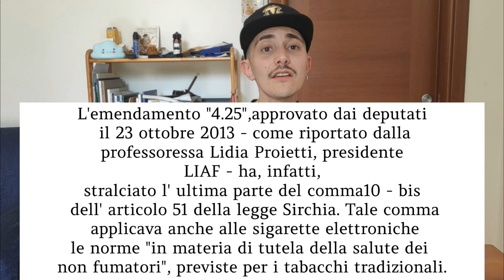DOVE SI PUO' SVAPARE E DOVE NON SI PUO'? COSA DICE LA LEGGE ITALIANA ITA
Breve vlog su cosa ci dice la legge italiana in merito a dove si possa e dove non si possa svapare.